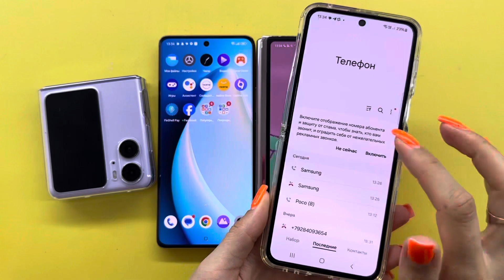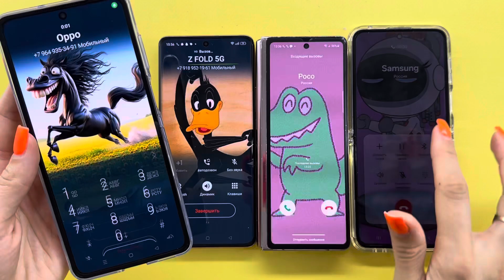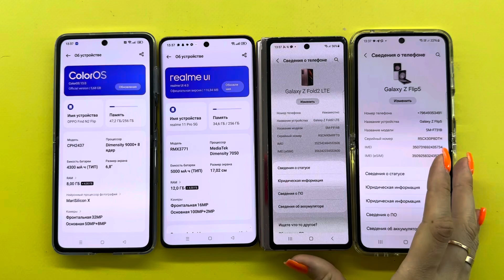Incoming + Outgoing Call OPPO Find N2 Flip+Realme 11 Pro+Samsung Z Flip5+Z Fold2